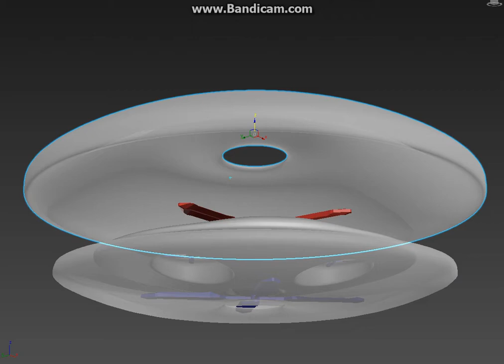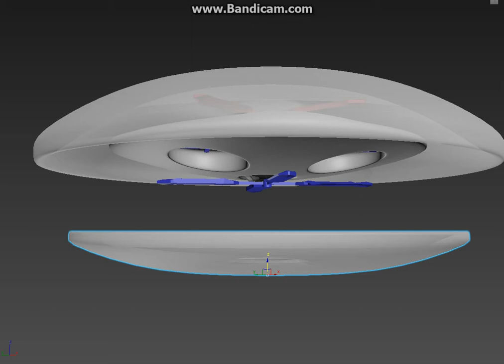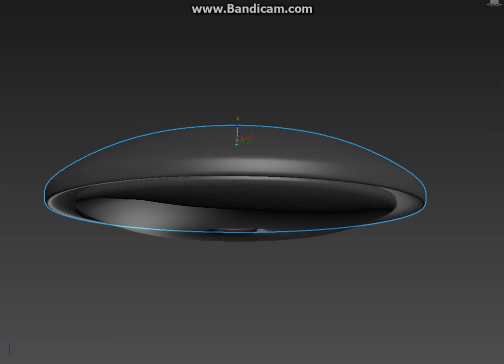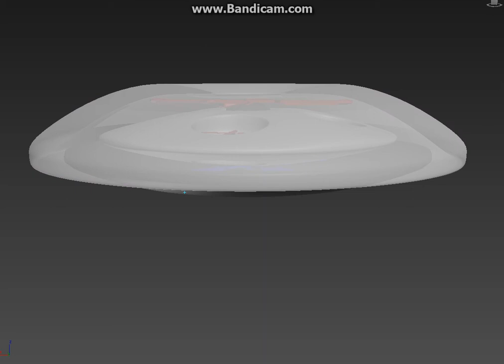The Winged Disc 01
Concept by: Raqia Design.

any tips, ideas, critique's are welcomed. The principle uses a variety of scientific effects or principles, all combined into a doubled inverted gyrocopter disc drone platform. fit it with plenty of batteries, a photovoltaic hull film with protective layer... deflect birds, signals. bullets... lol.. basically 2 swash plates... two counter spinning main rotors, 2 counter spinning drones... combined into one fast boomless search and rescue vehicle. lightning fast and stable ambulance with operating room on board. monument laser carver... dome exploring vehicle... like share download. spread the thought, make it freely available to all. 3D print a hull, fit a few brushless motors. where the fuck has the future gone? the space age? we have to do everything ourselves, nothing will be done for us. nothing is given. be free.

im currently working on:
suspension / dampening system between the three hull parts.
a photovoltaic film and protective layer for the outer shells.
battery compartments under the top hood evenly spread for balanced mass.
a 6D drive train for mechanically timing all gears and axis into one system.
swash plates for the main two rotors to change angle within the craft.
landing gear... pop down lambo lights... so much can be done.
i could use some help from a professional if interested and feasible.